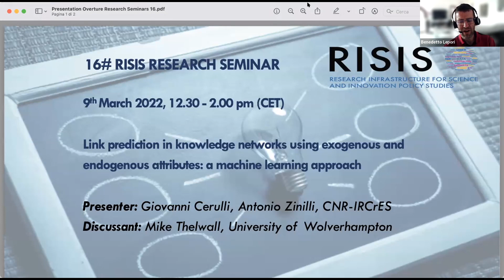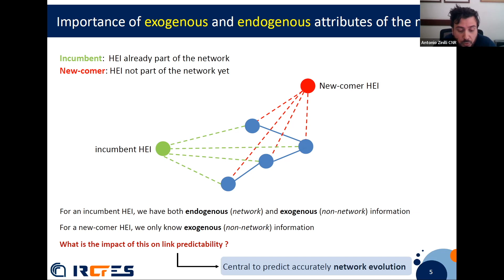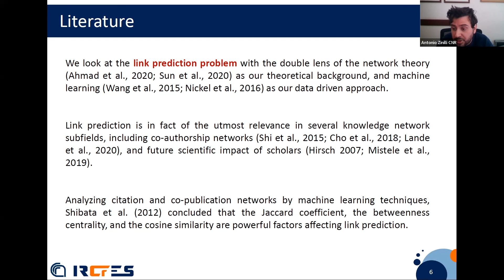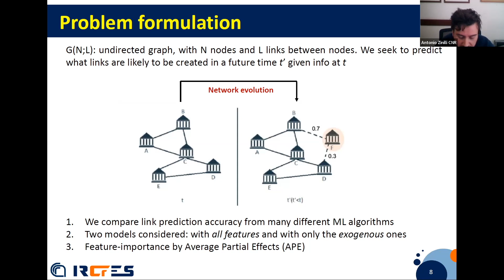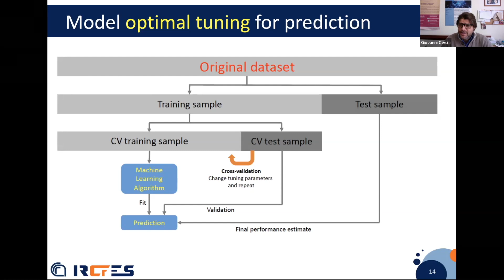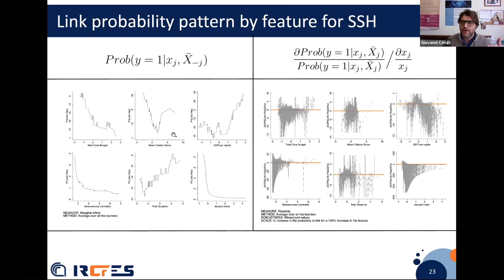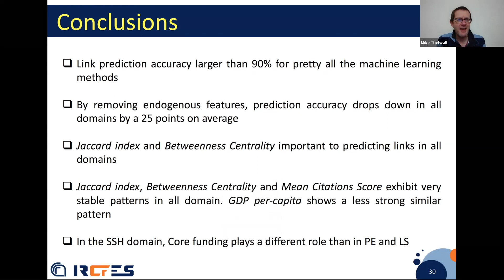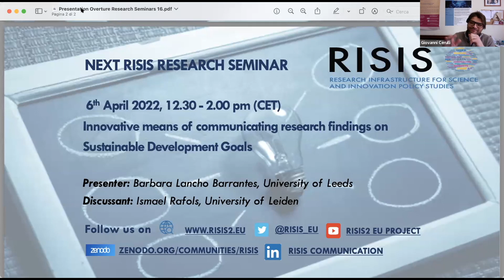RISIS 16# Research Seminar 9th March 2022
The 16th  RISIS Research Seminar took place on 9th March from 12.30 to 2.00 pm (CET)  and  focused on a presentation entitled Link prediction in knowledge networks using exogenous and endogenous attributes: a machine learning approach, by Antonio Zinilli e Giovanni Cerulli, CNR-IRCrES.  Mike Thelwall, University of Wolverhampton was involved as discussant.